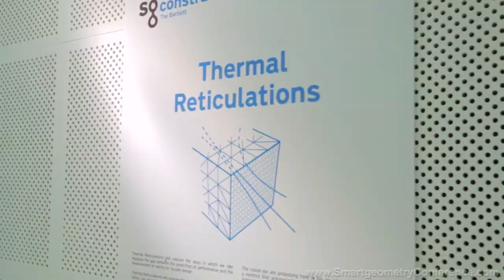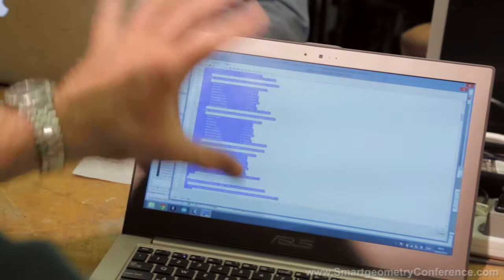Smartgeometry 2013 -- Interview: Alexander Peña de León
Smartgeometry 2013 -- Interview with Alexander Peña de León of SIAL, RMIT University

The 2013 Smartgeometry Conference in London, UK focused on the theme of constructing for uncertainty.

About Smartgeometry Conference: This widely acclaimed conference is the world's premier event focused on computational and parametric design tools, technologies, and methodologies that allow and encourage new forms of architectural and structural expression.

About Bentley Systems: Bentley is the global leader dedicated to providing architects, engineers, geospatial professionals, constructors, and owner-operators with comprehensive software solutions for sustaining infrastructure.